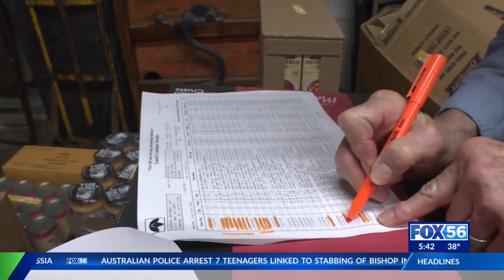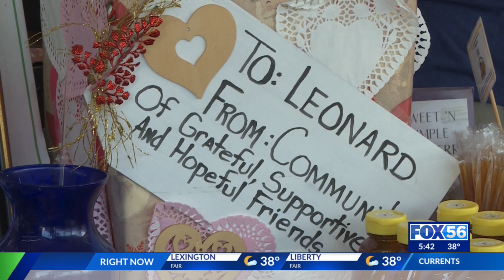Volunteers keep grocery shelves stocked in Wilmore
Volunteers at a Wilmore grocery store keep shelves stocked and souls full of cheer